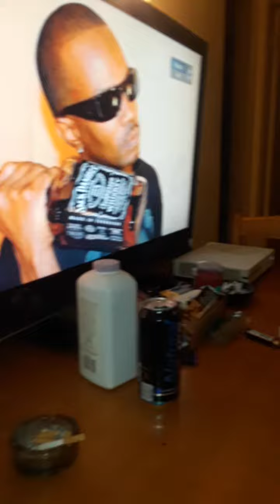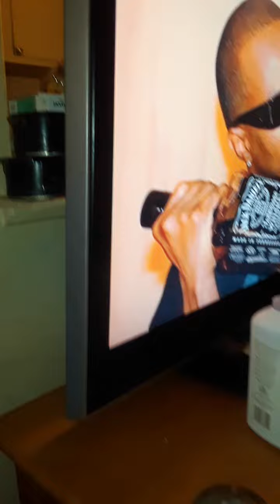my brother howdy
a short song